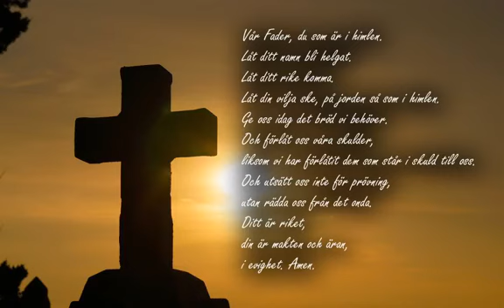2020 06 02 Andakt med Mogens Nielsen